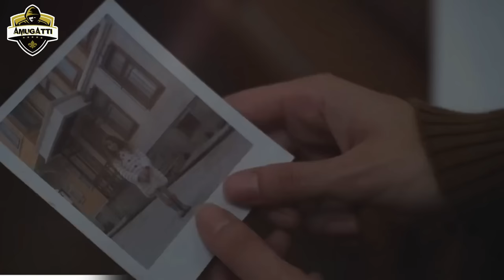ESARET CAPÍTULO 214 | Redemption Episode 214 Promo - Legendado em Português (Esaret Brasil)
Esaret 214,
Esaret 215,
Esaret 216,
Esaret ali,
Esaret ali kiraz,
Esaret ao vivo canal 7,
Esaret atores,
Esaret ao vivo,
Esaret assistir,
Esaret brasil atb,
Esaret brasil capitulo 1,
Esaret capitulo 1 español,
Esaret español

Legenda: Equipe só+um episódio

►Olá, seja bem vindo ao meu canal. No meu novo canal, Amugattı, todos os dias haverá séries de TV e vídeos de filmes em diferentes estilos, como dicas, trailers, análises, promo, resumo, episódio, bastidores, atores da série, imagens do cenário, o que vai acontecer no novo episódios. Haverá novos vídeos no meu canal todos os dias. Não esqueça de curtir o vídeo, adeus. Te desejo coisas boas.